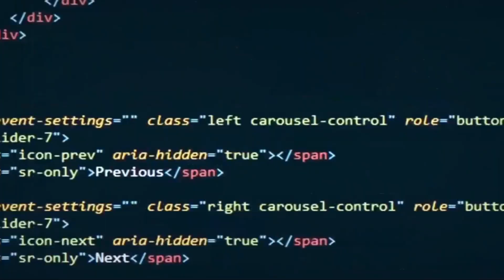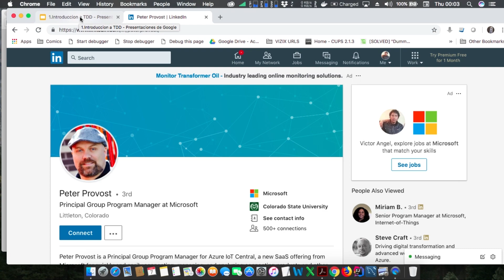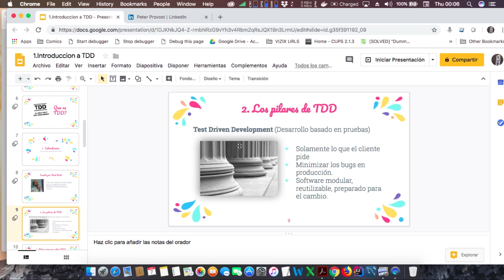Episodio 2 Historia y Pilares de TDD.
Segundo episodio del canal hoy veremos un poco de historia de TDD y sus principales pilares, espero les guste. Este canal ira dedicado al desarrollo de software y arquitectura.